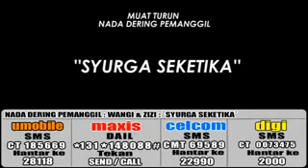Metastarz news - Zizi & Wangi TFC - Syurga Seketika [LIVE@ Astro Fest 2010]